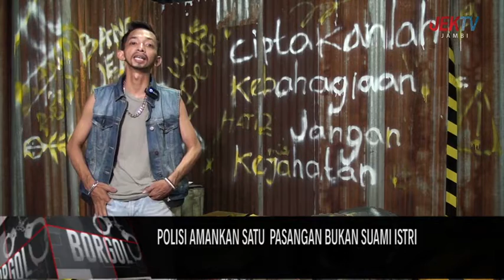POLISI AMANKAN SATU PASANGAN BUKAN SUAMI ISTRI